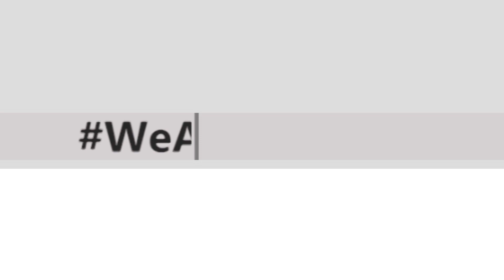Radcliffe FC | Radcliffe F.C. vs Whitby Town F.C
Highlights from the Northern Premier League clash between Radcliffe F.C. and Whitby Town F.C